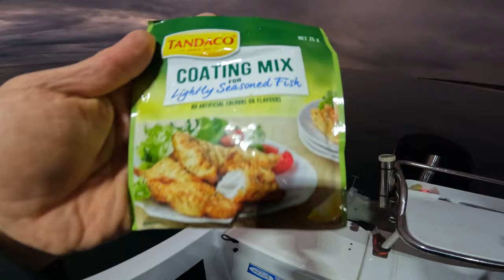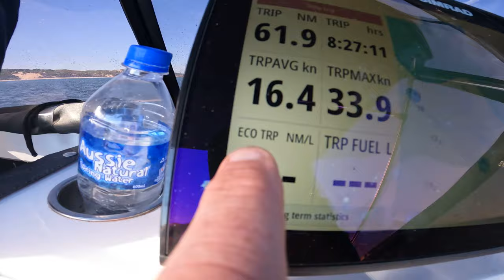2 Days BOAT CAMPING in Remote Ocean - Catch and Cook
With a good window of the weather forecast, Lee and Scotty go on a trek to spend 2 days boat camping along a remote coast.
The first challenge is to catch a fish for dinner and then the boys spend some time exploring in stunning conditions.
A fun adventure.